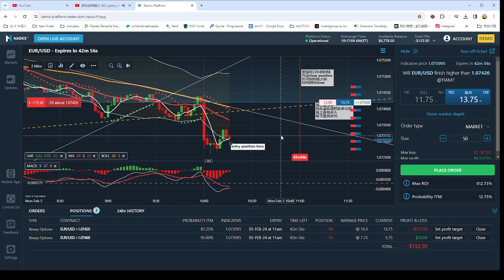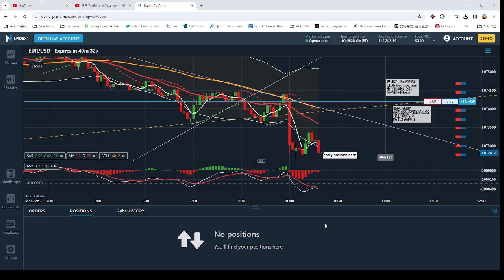弹无虚发实战视频74：今日有视频有真相的获利方法: FOREX LIVE Trading Process 外汇交易实战图例和视频with relax music 202402051007